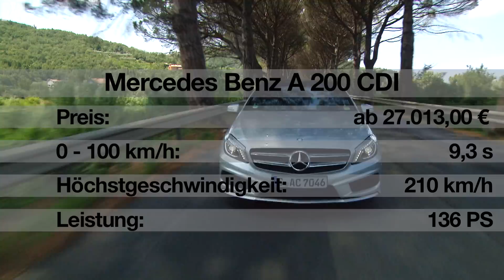die neue Mercedes A-Klasse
Carbon-Look statt Wurzelholz, Sportsitze statt Armlehne. Mit der neuen A-Klasse will Mercedes vor allem jüngere Käufer ansprechen und Audi und BMW Kunden abjagen. Auch der Preis ist eine klare Kampfansage.